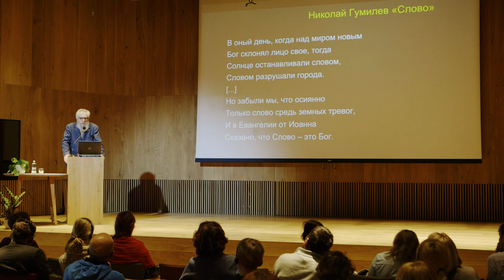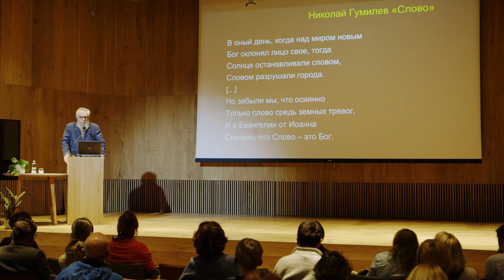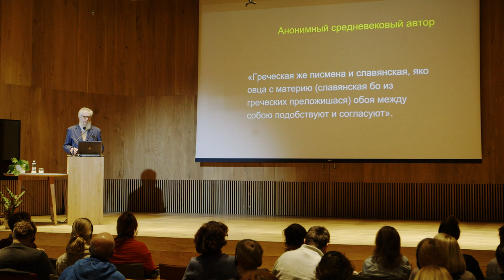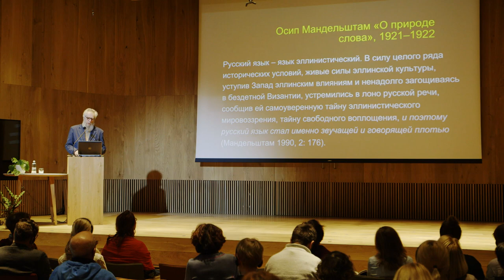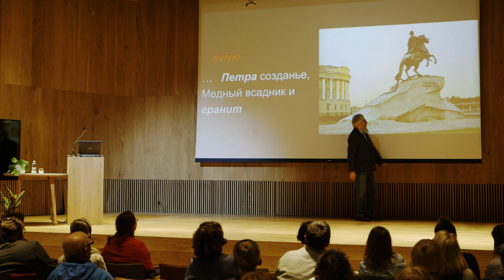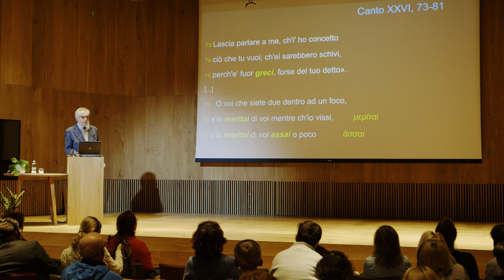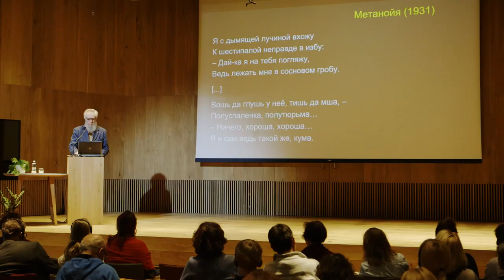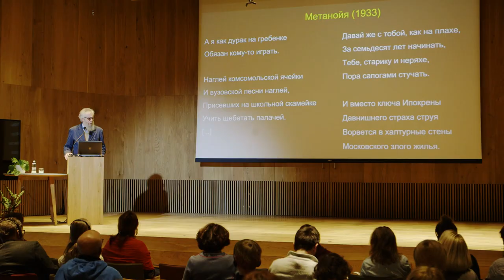PJK 2019 KONVERENTS METANOIA MIHHAIL LOTMAN OSSIP MANDELSTAM LIHAKSSAANUD S6NA POEETIKA RUS